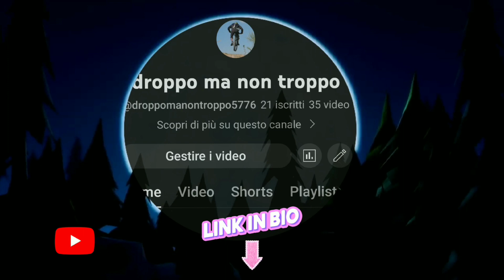droppo ma non troppo Official trailer